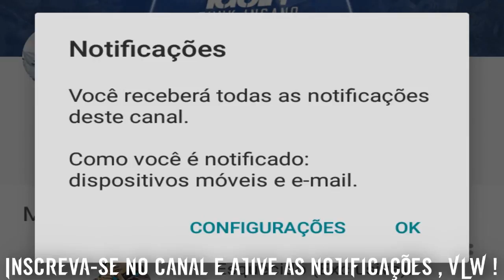MC Menor da VG, MC Lustosa, MC Itamar - Senta na Vielinha (DJ R7) Lançamento 2016